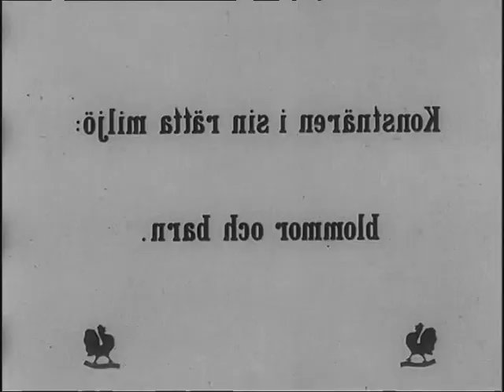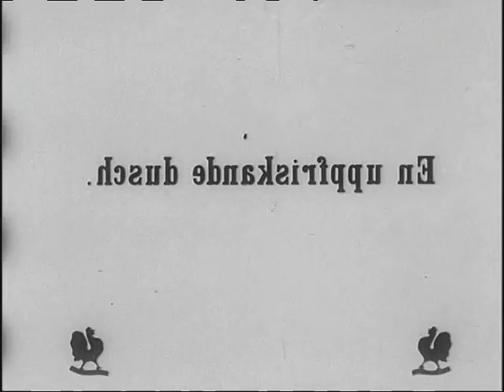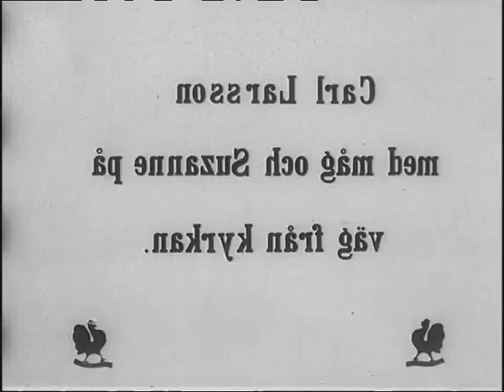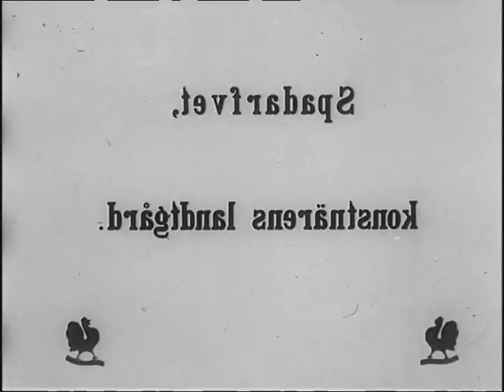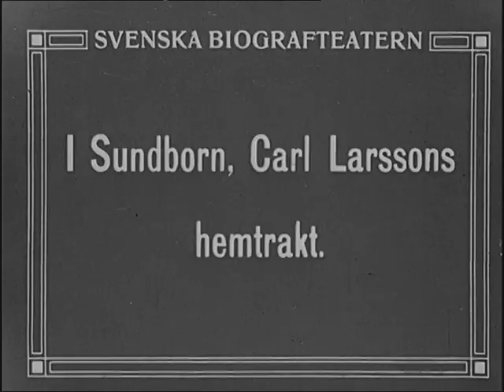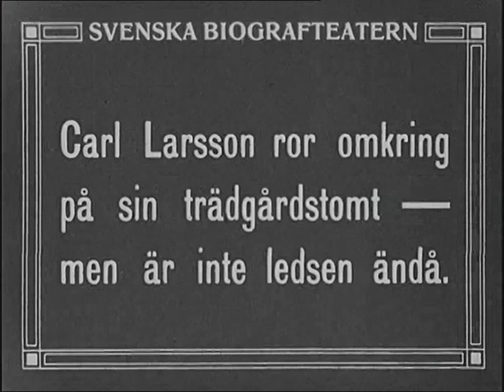Carl Larsson år 1916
(Sundborn 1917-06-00) Carl Larsson med hustru välkomnar mågen dr Kanström med familj. Trädgård, uppställt staffli, Carl Larsson kommer med duk, spänner upp parasoll, börjar teckna. C Larsson, dottern, barnbarnen leker med killingar. Vid middagsbordet i trädgården. C Larsson med barnbarnen i roddbåt. C Larsson med måg och Suzanne från kyrkan. Lantgården Spadarfvet. I ateljén. C Larsson målar Suzanne med barn. Kanström vid flygeln. Proveniens Pathé.
02: (Sundborn 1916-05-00) Carl Larssons hemtrakt. Vattenmassor forsar fram i en trädgård. Panorering av översvämmad gård med härbre och ekonomibyggnader. C Larsson vid årorna i båten framför förstubron. Nära kring C Larsson vinkande på bron. Proveniens Pathé.